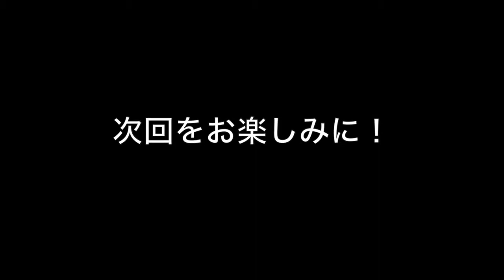TENDER RADIO(仮) vol.15 新居の回 その2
ロックバンド「テンダーロインズ」がお届けするラジオ番組。
毎週木曜日配信予定。二人の雑談や音楽をお楽しみください！